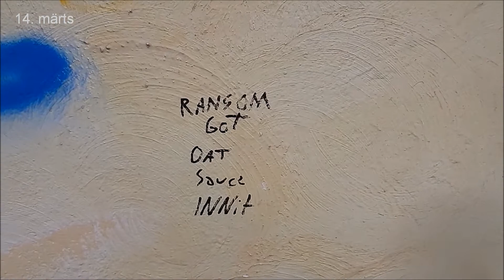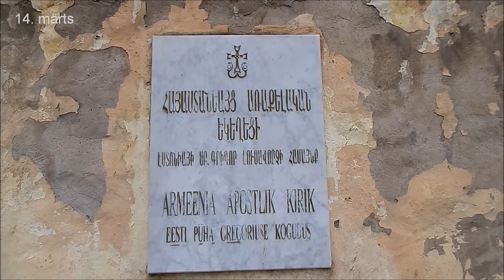Kas tunnete selle hoone kohe alguses ära?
Hoone on Tallinnas tuntud. Tallinn City. ?

See on Eesti Püha Gregoriuse koguduse hoone ehk Jaani Seegi kirik.

tallinnamees / TäppVideo EST.
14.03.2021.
Tartu mnt 16a.
Pühapäev.
Õhutemperatuur +1 kraadi C.
Lumelörts.

Vikipeediast.
Esimene kirik selles paigas rajati tõenäoliselt 14. sajandil (mõnede allikate kohaselt 13. sajandi I poolel). Praeguse kuju sai kirik 1648. ja 1724. aastate ümberehituste ajal. Torni tipus asetsev kukega tuulelipp pärineb 17. sajandist, tornis olevad kaks kella aga aastatest 1619 ning 1731.